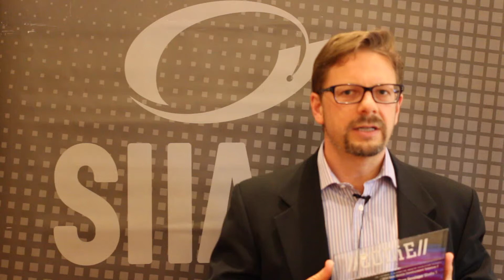Red Hat wins the 2014 CODiE Award from SIIA!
Best Mobile Development Solution
Red Hat JBoss Developer Studio 7, Red Hat, Inc.